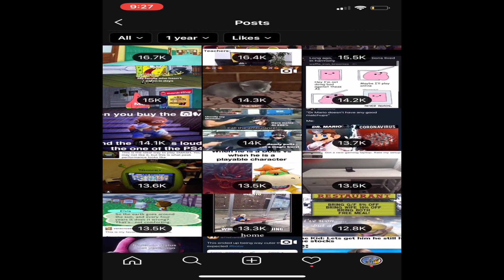How To Choose A Good Instagram Username in 2020